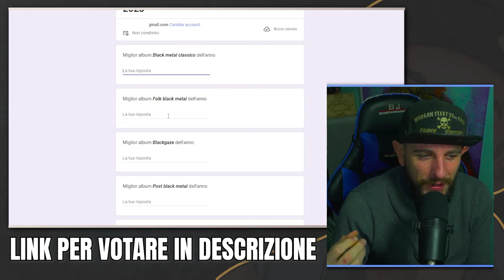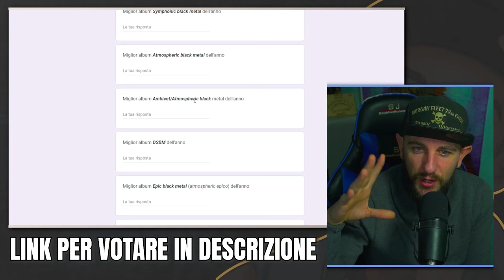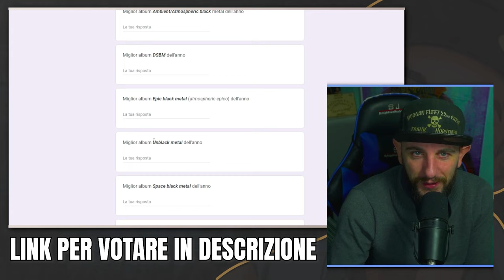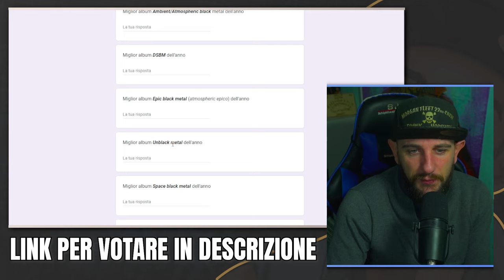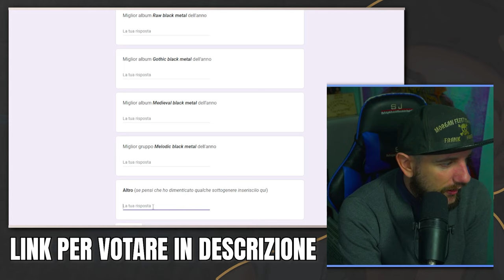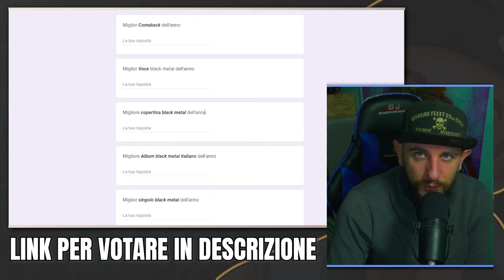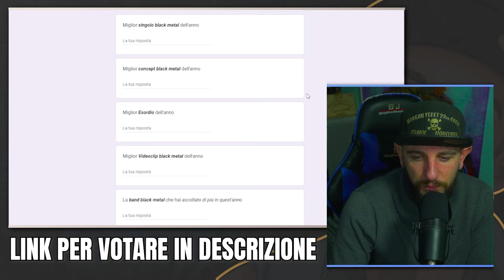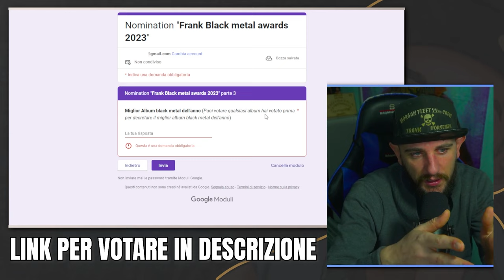BLACK METAL AWARDS - Votate il vostro album preferito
Sono lieto di annunciarvi i Frank's black metal awards. La premiazione dei migliori album black metal del 2023
Potete votare i migliori album di tutte le sottocategorie black metal, basta aprire il form di google e scrivere le proprie preferenze!